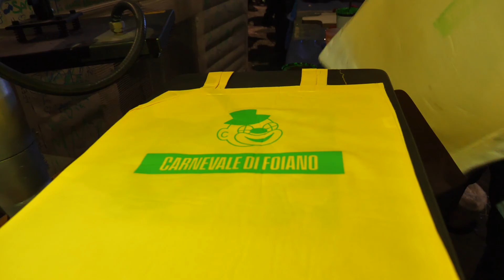ll Carnevale di Foiano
Se vuoi maggiori informazioni sulla produzione di eventi, video spot aziendali, video pillole per canali social e altro scrivi le tue domande nei commenti o visita la pagina